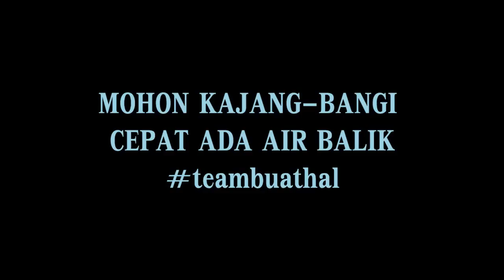ISU AIR - APABILA KAJANG-BANGI TIADA BEKALAN AIR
AMARAN : Video ini mungkin mengandungi unsur-unsur yang tidak menyenangkan.

Inilah isu semasa yang berlaku di Bangi-Kajang. Tiada bekalan air.

Mohon air cepat muncul